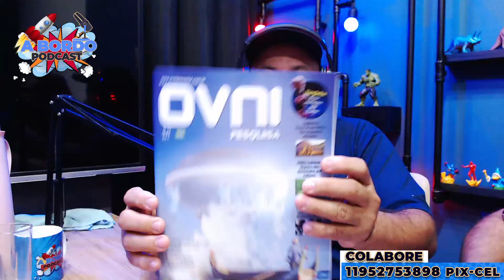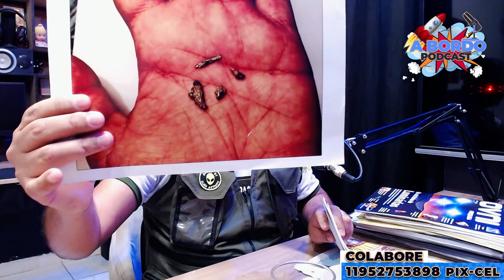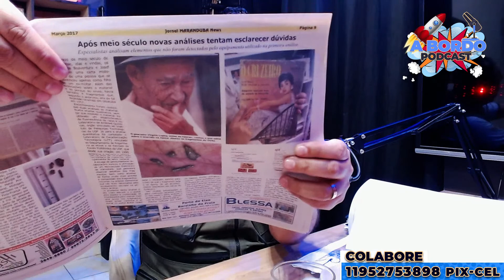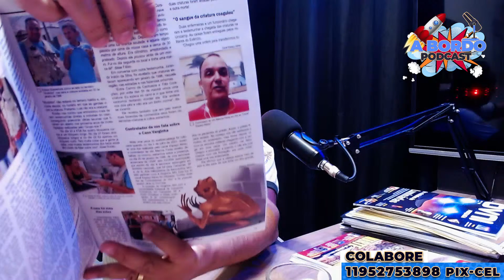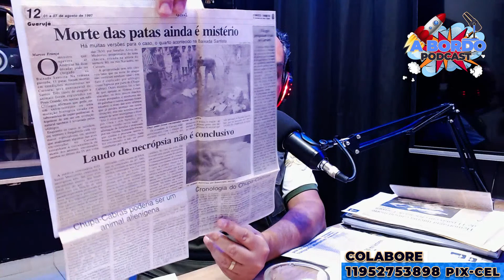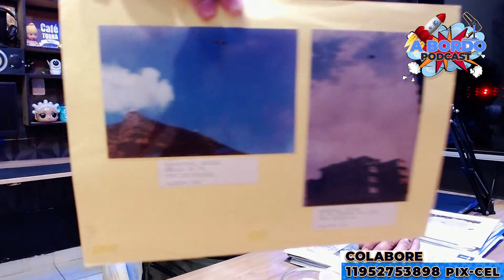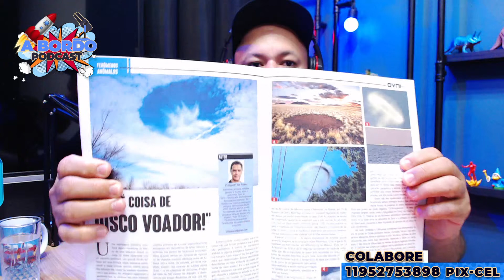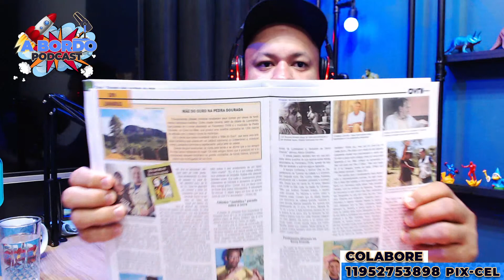Edison Boaventura (Ufólogo) Enigmas e mistérios - A Bordo Podcast#78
Edison Boaventura Junior pesquisa o tema Ufologia desde 1981, adotando a linha científica nas pesquisas, tendo investigado centenas de episódios, envolvendo abduções, desaparecimento de pessoas, aterrissagens e observações de objetos voadores não identificados, na maioria dos episódios ocorridos no litoral norte e sul do estado de São Paulo.
Fundou em 04 de agosto de 1985 o GUG – Grupo Ufológico de Guarujá e, é o atual presidente desta importante instituição ufológica.
Possui diversos trabalhos publicados em livros, revistas, jornais e periódicos de vários países. Realizou 17 eventos no Litoral Paulista, levando Cultura e por vezes, realizando eventos sociais com a arrecadação de alimentos não perecíveis para o fundo social do município de Guarujá – SP.
Participou como conferencista de vários eventos (congressos, simpósios, etc.) nacionais e internacionais. Destaque para o “Primer Congreso Oviniológico Chileno Internacional”, em Santiago, de 21 a 23 de junho de 1996, quando abordou o “Caso Varginha”.
Edison Boaventura mantém aqui no youtube o canal Enigmas e mistérios @EdisonBoaventura Onde fala do assunto ufologia.

Colabore - Faça um PIX 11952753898

O A Bordo podcast é apresentado por Fábio Rodrigues que recebe em seu canal do Youtube convidados especiais. Sempre às Segundas, Quartas e Sextas às 20h (horário de Brasília).

Anfitrião:
Fábio - Instagram @fabiorodriguesdasilvaboaz

Direção:
Gleice - Instagram @gabielegleice